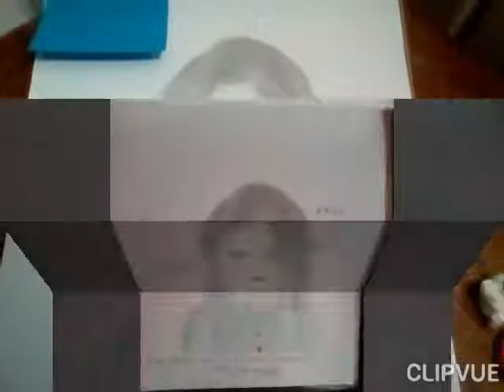Rhiannon by Eric Smith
7/8/20. Absolutely beautiful💖💖. I had made a my new fresh image of today's portrait, and that's Rhiannon. She got a lovely long hairstyles with a black and then mixed and blended with a  amethyst purple coloring. And has a bubbly blue eyes is looking okay and the Skintones turned out stunning and realistic, and incredible  on her face. Yes, and I certainly have doing excellent today.🙌🙌 Here's the video.